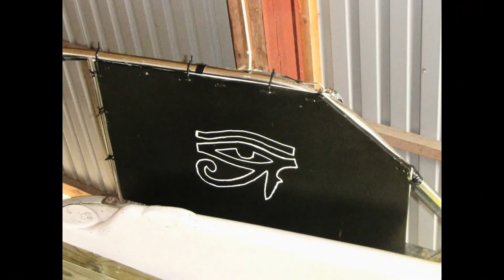Mirror offshore diesel yacht part 5 2014 plastic electric conduit and tarpaulin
Homepage 400 photos, on Hedda and Beda and more interesting things

Dictionary for sailors...